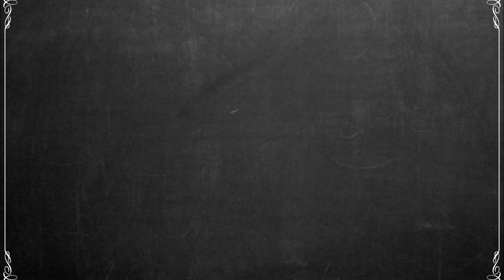मेष राशि 14 दिसंबर सोमवार । Mesh Rashi Aaj Ka Mesh Rashifal । Mesh Rashi 14 December 2020